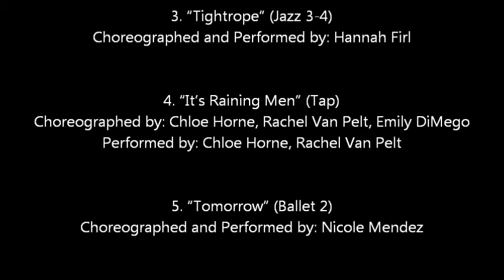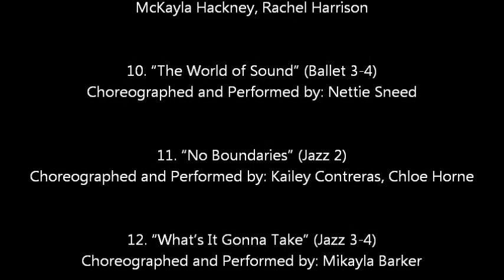Cedar Ridge HS VPA Academy Dance Student Choreography Showcase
This is the final step of a PBL with the art department. The artists came and drew sketches of the dancers and later the dancers went and gathered inspiration for their pieces for the choreography. They had to choose an art piece that spoke to them, the artists had to write an artist statement, and the dancers put all of it into a presentation they gave to the class before showing their dances. Then the students voted on the dances they wanted to have represent their class in the final showcase. We will also be playing a slideshow of all of the artwork that the dancers chose as their inspiration.

CRHS VPA ACADEMY DANCE: 2014 Student Choreography Showcase
1. "Roxanne" (Ballet 3-4)
Choreographed and Performed by: Korina Lurie

2.  "To Build A Home" (Jazz 1)
Choreographed and Performed by: Erin Bell, Allie Mitchell, Julia Parker, Alicen Putney, Kamil Thompson

3. "Tightrope" (Jazz 3-4)
Choreographed and Performed by: Hannah Firl

4. "It's Raining Men" (Tap)
Choreographed and Performed by: Chloe Horne, Rachel Van Pelt, (Emily DiMego)

5. "Tomorrow" (Ballet 2)
Choreographed and Performed by: Nicole Mendez

6. "Colorblind" (Jazz 2)
Choreographed and Performed by: Alyssa Aguirre, Robyn Lawrence, Bethany Leander, Kristyn May, Ryleigh Myhill

7. "Sleeping Beauty Waltz" (Ballet 3-4)
Choreographed by: Juwan Alston
Performed by: AJ Cruz, Korina Lurie, Emily Sigler, Nettie Sneed

8.  "Hospital Bed" (Jazz 3-4)
Choreographed and Performed by: April Rodriguez

9. "Love the Way You Lie" (Jazz 1)
Choreographed and Performed by: Nirali Amin, Jurnee Campbell, McKayla Hackney, Rachel Harrison

10. "The World of Sound" (Ballet 3-4)
Choreographed and Performed by: Nettie Sneed

11. "No Boundaries" (Jazz 2)
Choreographed and Performed by: Kailey Contreras, Chloe Horne

12. "What's It Gonna Take" (Jazz 3-4)
Choreographed and Performed by: Mikayla Barker

13. "Fantasia's Firebird" (Ballet 1)
Choreographed and Performed by: Andrea Arrigunaga, Roosa Korhonen, Tasia Maxwell

14. "Happy" (Tap)
Choreographed and Performed by: Deja Jackson, Lena Owens